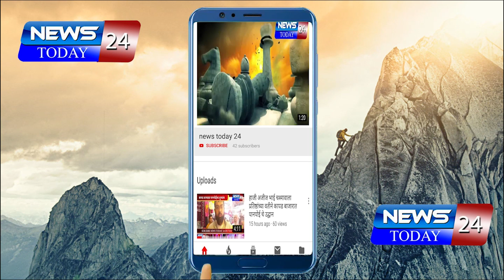अहमदनगर : माही फिश एक्युरियम अँड पेट शॉप चा शुभारंभ आमदार संग्राम जगताप यांच्या हस्ते संपन्न